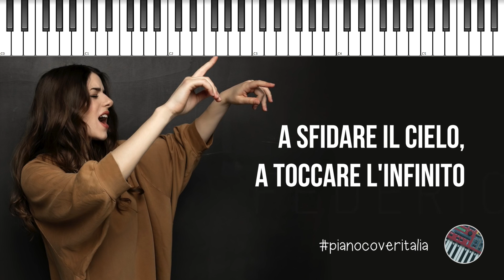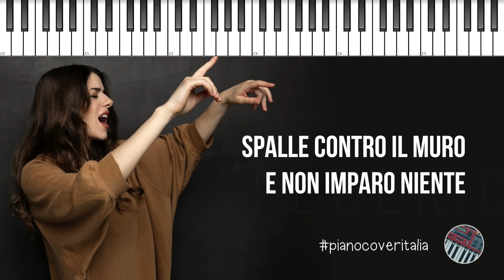Federica Carta | Mai Così Felice | AMICI 16 | Piano Karaoke con Testo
▂ ▃ ▄ ▅ ♪ ♫ ♬  CLICCA QUI  ♬ ♫ ♪ ▅ ▄ ▃ ▂

▶︎ Social ◀︎

▶︎ Equipment Audio & Video ◀︎

○ Macbook Pro (with Logic pro X and Final cut pro X)
○ Manfrotto Compact
○ Casio Px 110
○ Pinnacle Usb MidiSport 1x1

▶︎ Lyrics ◀︎

Dimmi tu come fanno le rondini
A sfidare il cielo, a toccare l'infinito
Perché io, io non so più affrontare le paure, e vado giù
Nel frastuono indecifrabile del mondo
Siamo anime stonate, perse in viaggio
Insieme
È tutta la vita che io sbaglio sempre
Spalle contro il muro e non imparo niente
Ma forse eran sbagliate solo le domande
So solo, che tra miliardi di persone
Ora tu sei la mia casa
E, nonostante il tempo sia così feroce
Io non sono stata mai così felice
Dimmi dove le stelle cadono
Dove i sogni finiscono
Perché è lì che noi non moriremo mai
E no, che non sei solo
Insieme
È tutta la vita che sbaglio sempre
Siamo così, solo due anime ingombranti
In combattimento, noi fatti così, sopravvissuti anche stavolta
Un violento inverno